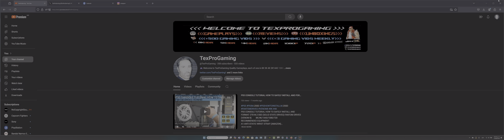SHAOLIN VS WUTANG 2 JET LI (WU SHU) MOVIE FEARLESS GAMEPLAY AND EPILOGUE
RECOMMENDED MOVIE: Wu Shu: Inspired by Jet Li’s portrayal of Huo Yuanjia in the movie Fearless1.